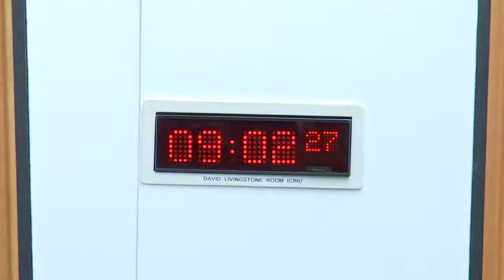Local Government, Housing and Planning Committee - 28 September 2021